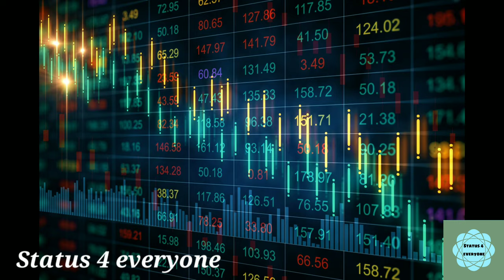No time for valentines day | Share market lovers ❤️❤️ status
hii guy's welcome back to.